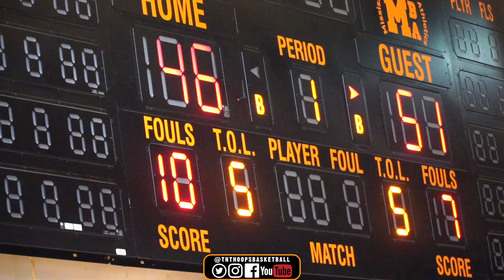Reform Sports 9th Grade vs Team OSAG at the DMG Summer Fling Championship in Jackson Mississippi.